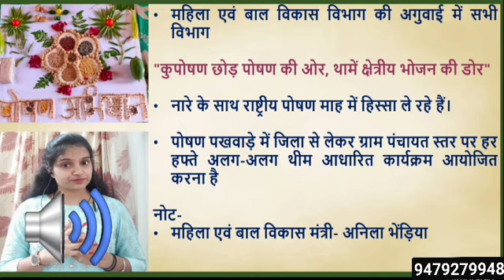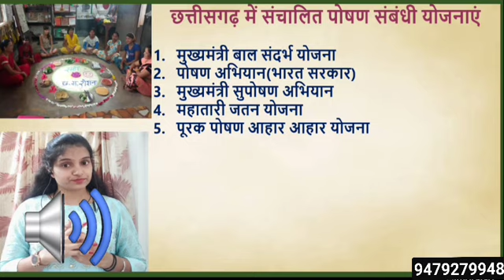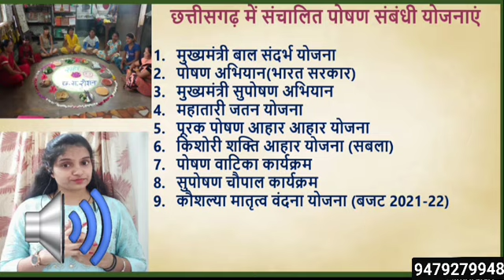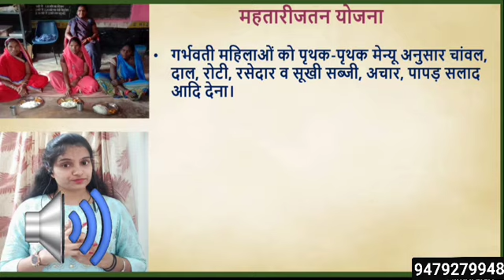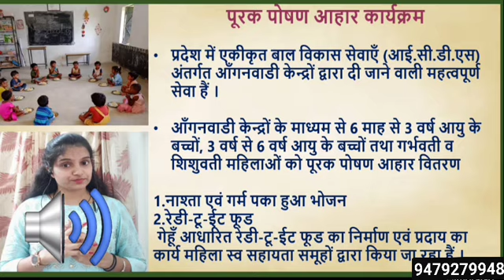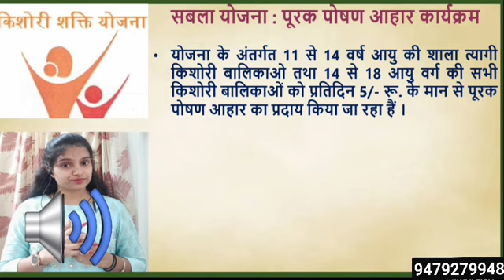छत्तीसगढ़ की योजना महिला बाल विकास। poshanabhiyan राष्ट्रीय पोषण माह 2021#cgpsc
SI previous year question
clear cgpsc,
CGPSC knowledege hub,
CGPSC unsolved question,
CGPSC solved question
CG SI
SUB INSPECTOR
SI practice
practice question
CGVYAPAM unsolved question,
CGVYAPAM solved question,
VYAPAM unsolved question,
VYAPAM solved question,
cgpsc test serise
cgpsc free test
cgpsc free test serise,
cgvyapam test serise,
cgvyapam free test,
cgvyapam free test serise,
vyapam test serise,
vyapam free test,
vyapam free test serise,

छत्तीसगढ़ प्रश्नोत्तरी
छत्तीसगढ़ प्रश्न
छत्तीसगढ़ क्वेश्चन

Instagram  में फॉलो करें
tushar.clearcgpsc

Enroll to Teachmint using:
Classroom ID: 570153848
Subject: Test For CGPSC VYPAM,Test For CGPSC VYPAM

clear cgpsc,
CGPSC knowledege hub,
CGPSC unsolved question,
CGPSC solved question
CG SI
SUB INSPECTOR
SI practice
practice question
CGVYAPAM unsolved question,
CGVYAPAM solved question,
VYAPAM unsolved question,
VYAPAM solved question,
cgpsc test serise
cgpsc free test
cgvyapam test serise,
cgvyapam free test,
vyapam test serise,
vyapam free test,

छत्तीसगढ़ प्रश्नोत्तरी
छत्तीसगढ़ प्रश्न
छत्तीसगढ़ क्वेश्चन

tushar.clearcgpsc